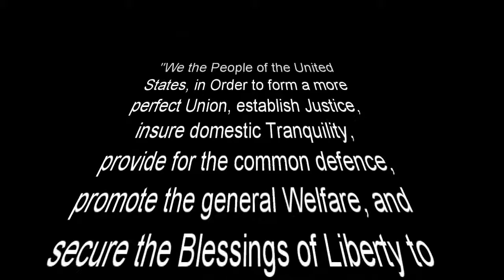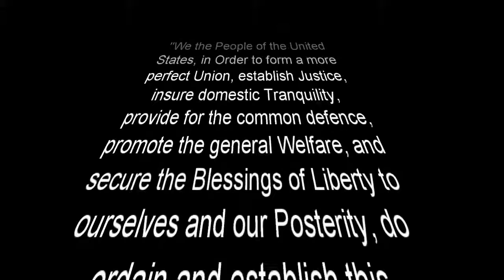5 minute Leg Lifts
5 minute Leg Lifts. Ready, Set, GO.